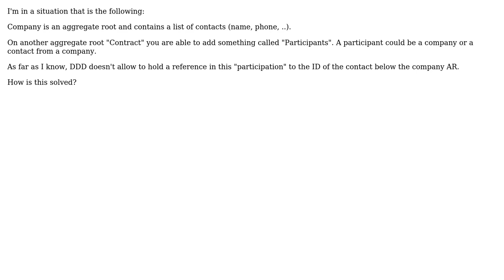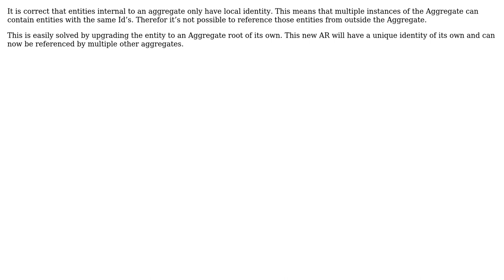Software Engineering: Fix reference to entity under aggregate root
With thanks & praise to God, and with thanks to the many people who have made this project possible! | Content (except music & images) licensed under CC BY-SA | Music | Images & others | With thanks to user Rik D user Jesse and the Stack Exchange Network Trademarks are property of their respective owners. You are responsible for your own actions.